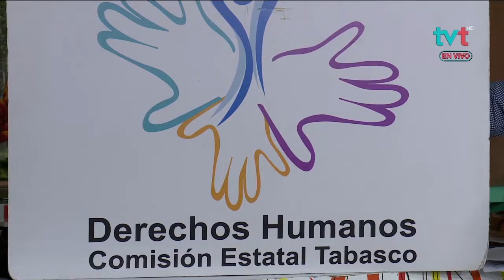Derechos de los niños migrantes.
¿Sabías que las niñas y niños migrantes tienen derechos? EsteDía☀️ la Lic. Julissa Vargas de la CEDH, nos explica más a detalle sobre este tema el cual en muchas ocasiones es vulnerado.